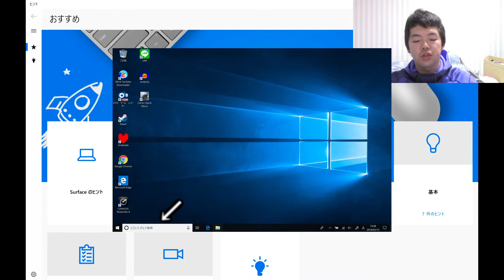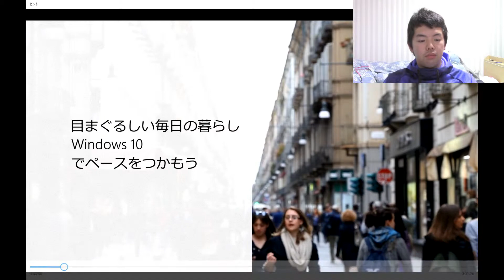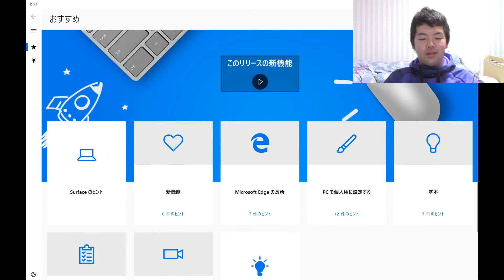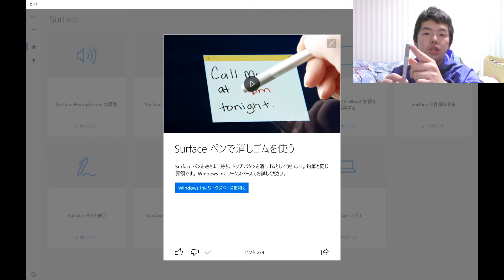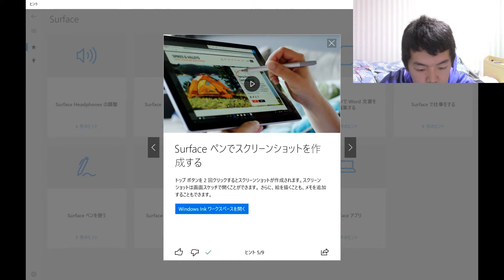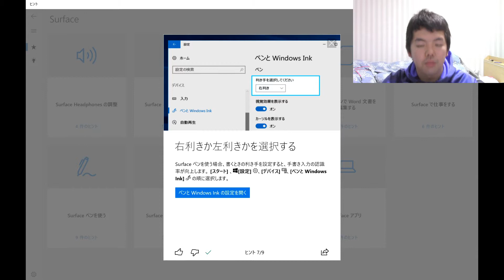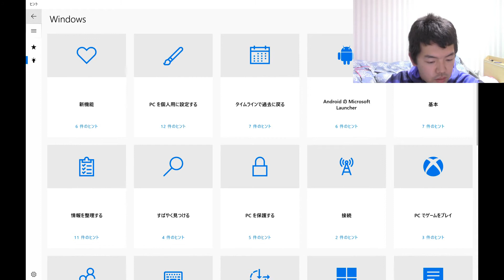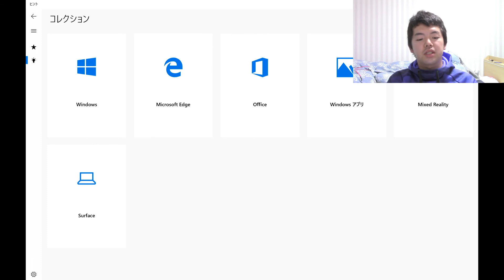【Surface pro講座】ヒント